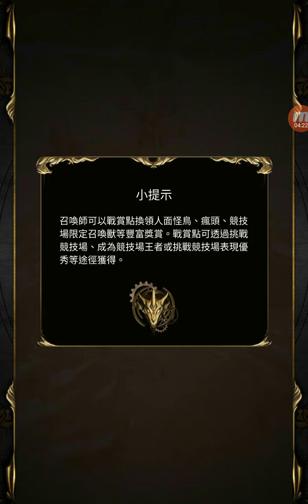鋼鍊4分鐘速刷 魔神戰66%